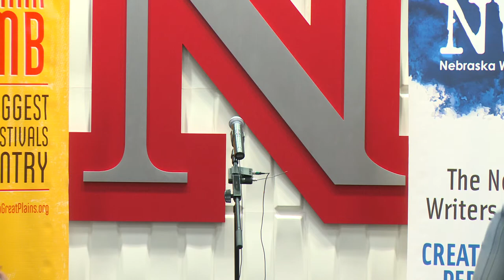Louder Than a Bomb Great Plains, 2015, May 2 Individual Finals